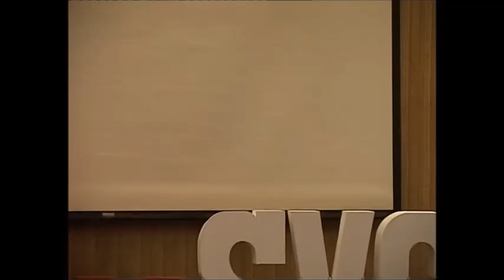How to inculcate life: Karthik Kumar at TEDxSVCE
Karthik is an Entrepreneur, Theatre practitioner, Actor and Trainer. He is a popular face in the Tamil Cinema Industry and graduated from SVCE with a degree in Chemical Engineering and later, did his masters in Brand Management. He is a wonderful entertainer and his plays always leave a "feel good " impact on the spectators. He is the co founder of theatre based Entrepreneurship - EVAM. ) Today , Evam is 6 years old and is flourishing faster than ever.